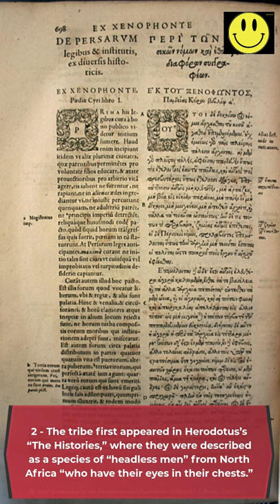5 Unsettling Facts about the Mythical Monsters Blemmyae and Scopodes _